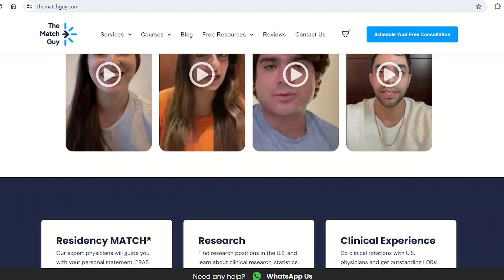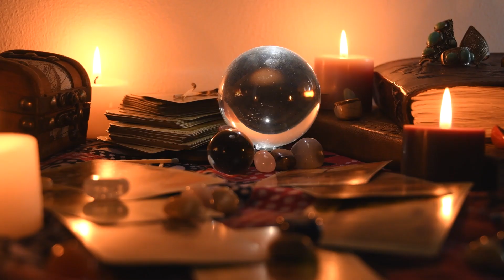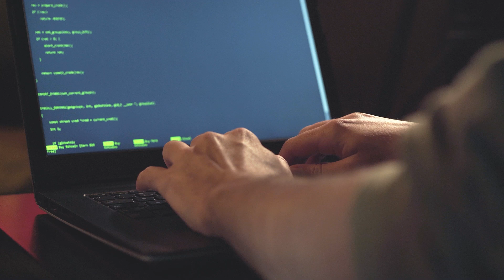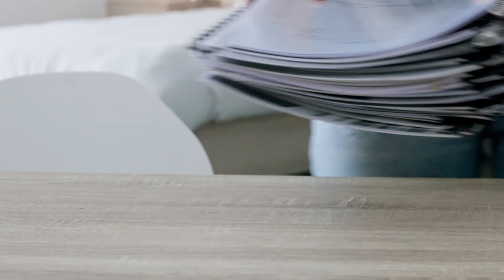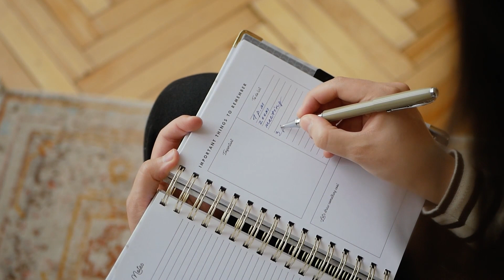The 10-Minute Rule That Makes Studying for the USMLE Feel Like TikTok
The science shows there’s an easy way to solve your misallocation of time so that you can consistently invest your time in what you know is most important.

➡️ Preparing for your USMLE Exam.

▼ Timestamps ▼ ⏰ FLOW.
01:11 How I Was Able To Do It
01:51 Effortless Exertion
02:15 What Happens with Flow
02:58 Risky Side Of Effortless Exertion
03:29 What Prevent You From Getting Into Flow State
04:28 Struggle Phase
04:56 Momentum
05:24 Time Importance